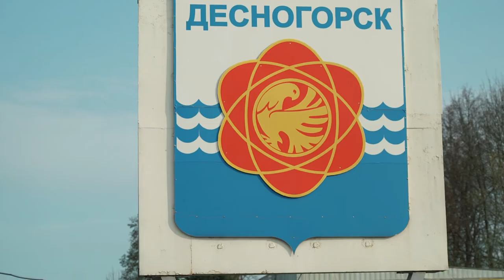Десна-ТВ: Годовщина утверждения символов Десногорска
Одними из главных опознавательных знаков населенного пункта являются герб и флаг. Они призваны отразить главную суть города, его уникальную составляющую. А в Десногорске их сразу несколько, и все они нашли свою отражение в символике атомграда.